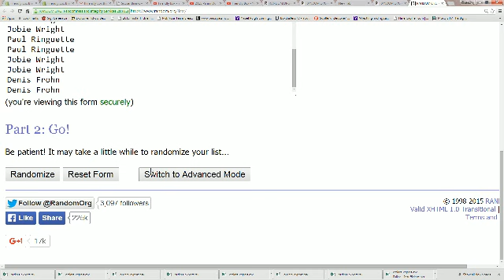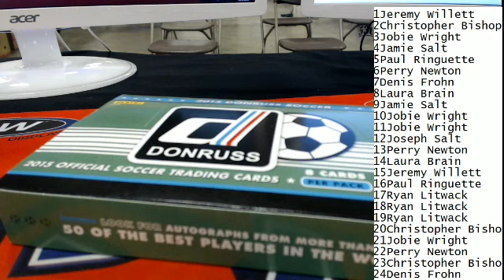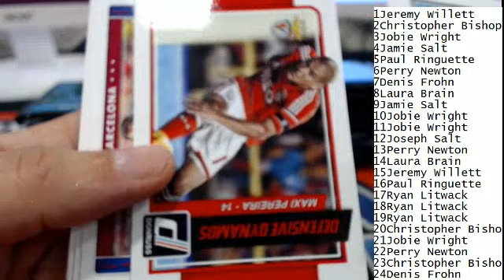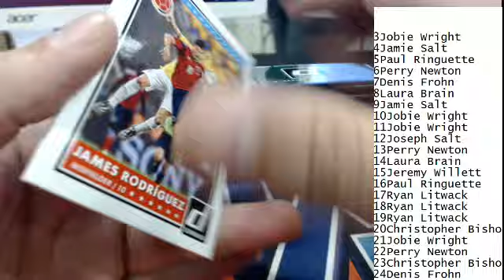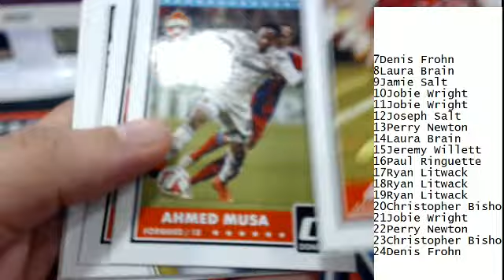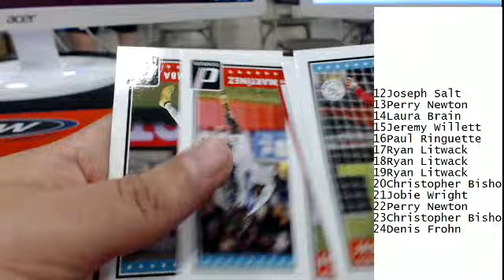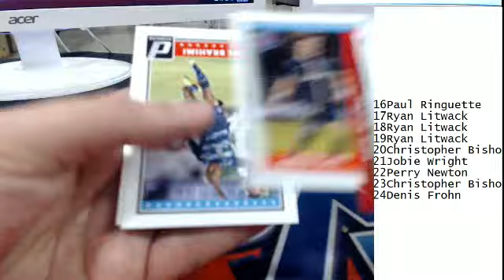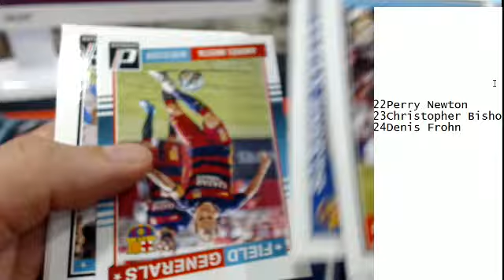2015 Panini Donruss Soccer ID DONSOCC102